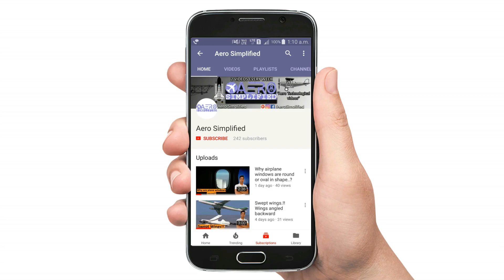Aircraft Navigation System [Hindi]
Hello Guys.. aaj main iss video main Air Navigation ke bareme baat ki hain ki pilots airplane main
travel karte samay routes ko kaise identify karte hain. aur directions ko kaise identify karte. Agar
koi strome aajaye toh pilots airplane ko kaise control karte hain. Usually plane fly karte samay
specially night times main kuch bhi visible nahi hota toh uss time main pilots kaise routes ko
identify karte hain toh aaj main ne inn sari cheezo ke bareme bataya hain. I hope aapko yeh video
supporting :)